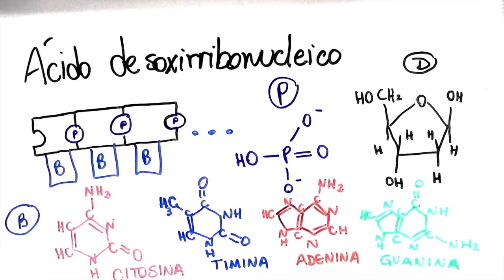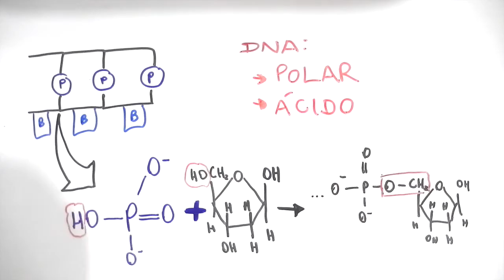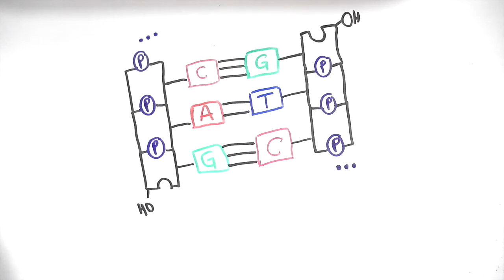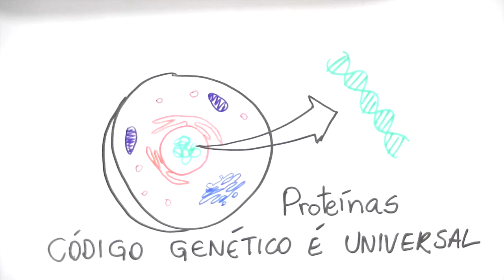O que é DNA? | InstanteBiotec 02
Você já comeu DNA? Será que você consegue responder essa pergunta rapidamente? O Instante Biotec explica o que é DNA, suas principais características químicas e importância biológica.

Referências: Molecular Biology of the Cell, 5th edition - Bruce Alberts.